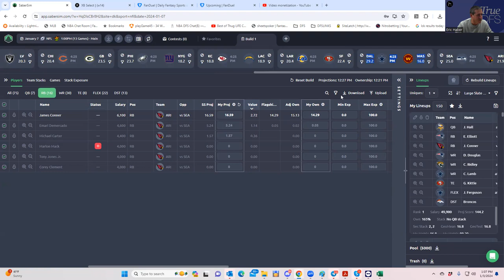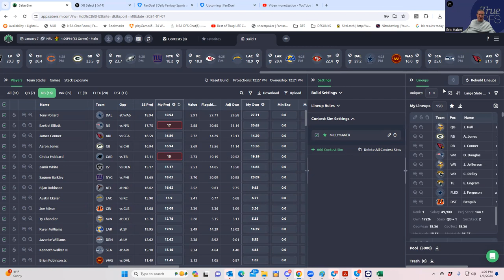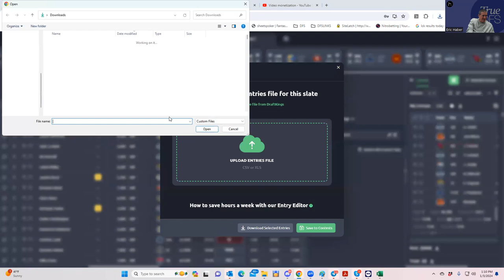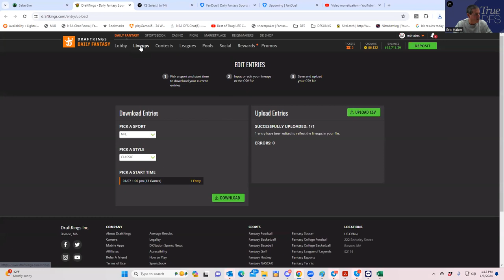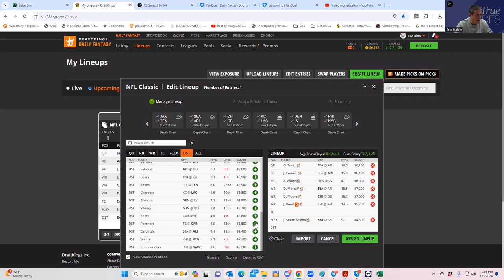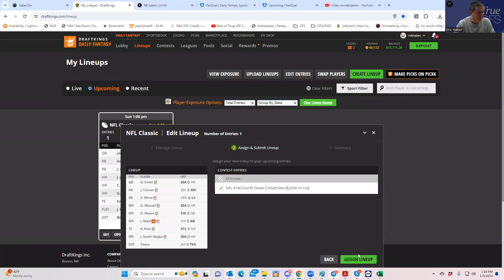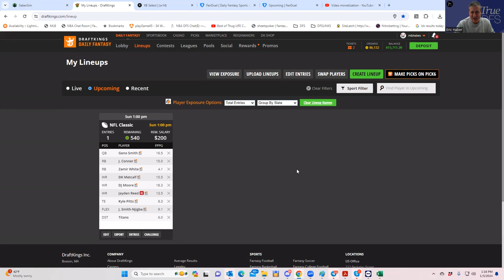NFL WEEK 18 FIRST LOOK AND LINEUP BUILD WITH SHEETS AND SABERSIM.